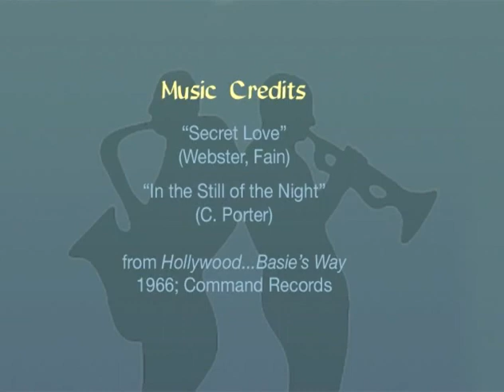Ed Shaughnessy part 1 Interview by Monk Rowe - 9/1/1995 - Los Angeles, CA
Drummer Ed Shaughnessy talks about his childhood start as a drummer; and gigs with Benny Goodman, Charlie Ventura, Count Basie, and the Tonight Show Band under Doc Severinsen.